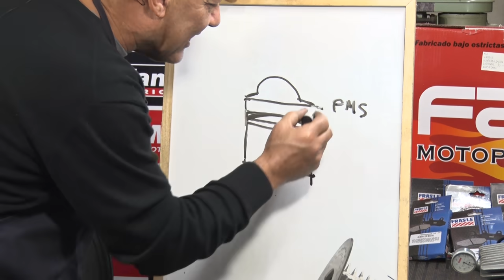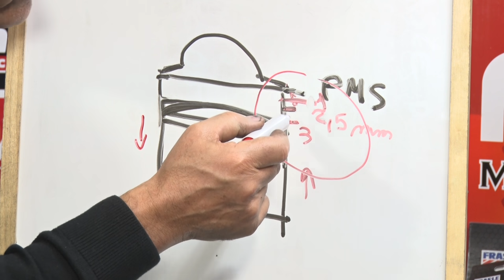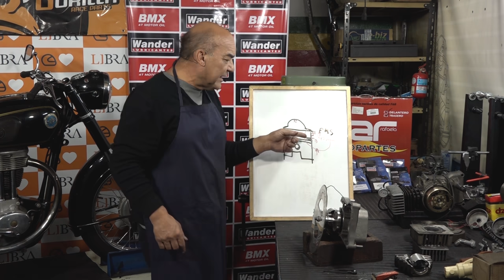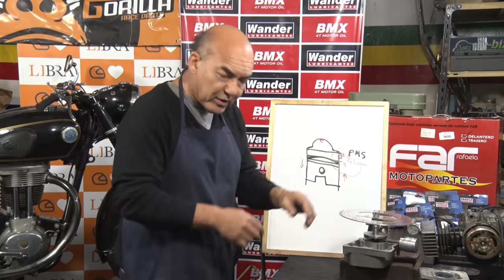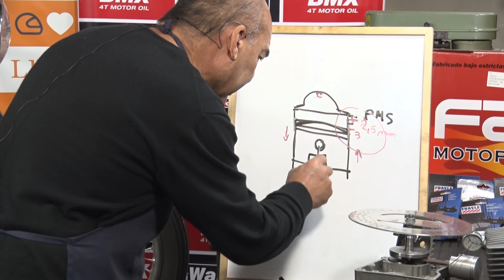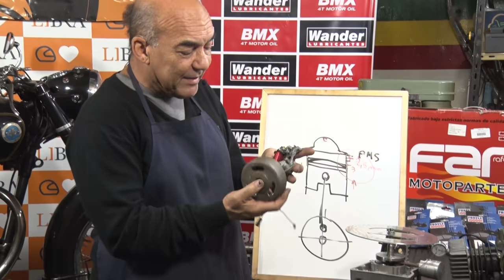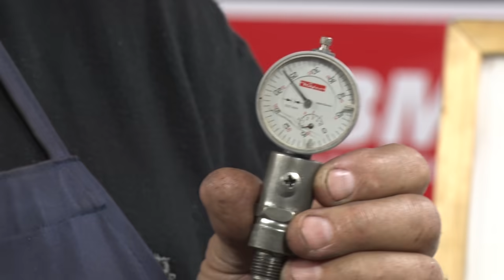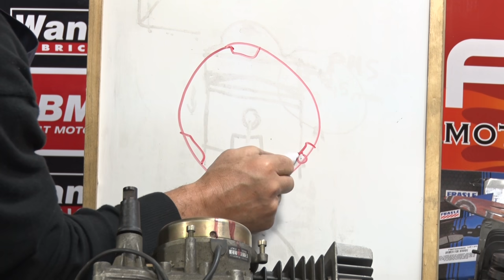Zanella Ciclomotor 2T Encendido